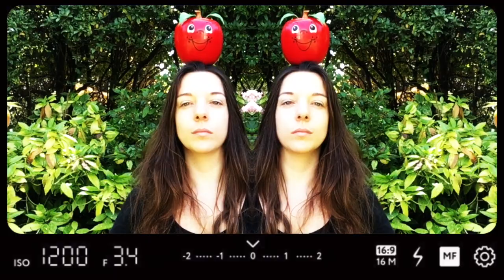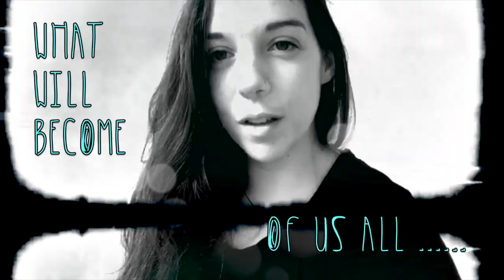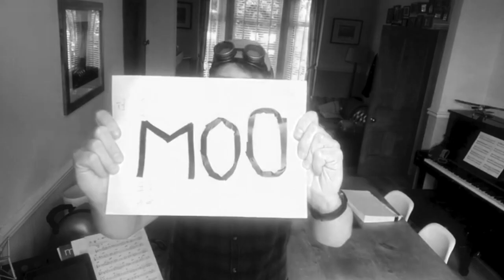Keith Wilson and the Spiritualists : MEOW WOOF-WOOF MOO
Having an extremely fluid membership, when they don’t number two, three or four members, Keith Wilson and the Spiritualists is a band of five, occasionally six, from both sides of the River Mersey.  The music is an eclectic mix of many genres including Psychedelia, Indie, Ska, Folk, Reggae and Progressive Rock. Songs about brigands, blaggards and ne’er-do-wells rub shoulders with everyday tales of gobshites, witchcraft, piracy and boy/girl dysfunction.
A latter day eerie tale or modern day furry tail
Zoe the Cat, Barry the Dog and Pat Cow as themselves (No Sole Representation)